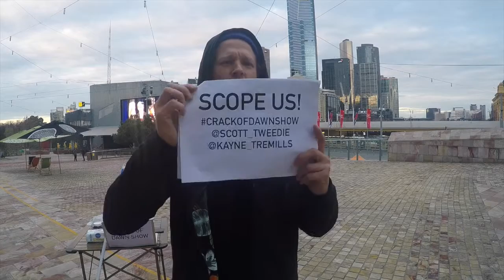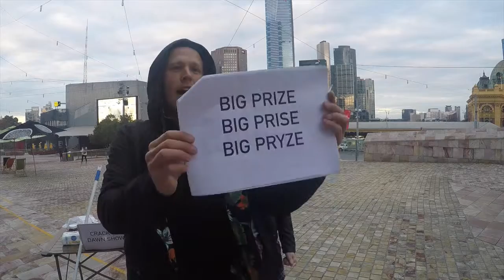CRACK SHOW with @LeeshyBee Alicia Banit